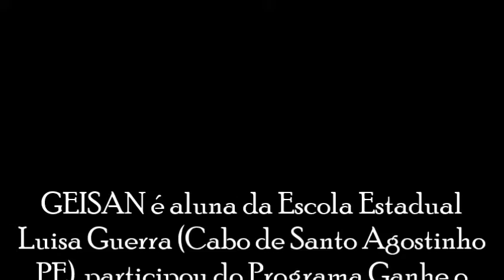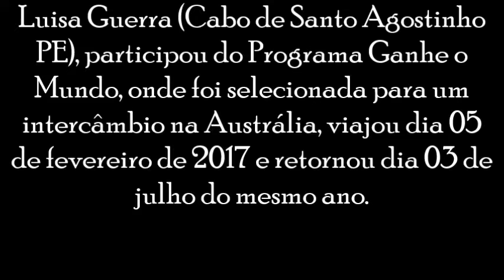Geisan voltou da Austrália!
GEISAN é aluna da Escola Estadual
Luisa Guerra (Cabo de Santo Agostinho
PE), participou do Programa Ganhe o
Mundo, onde foi selecionada para um
intercâmbio na Austrália, viajou dia 05
de fevereiro de 2017 e retornou dia 03 de
julho do mesmo ano.